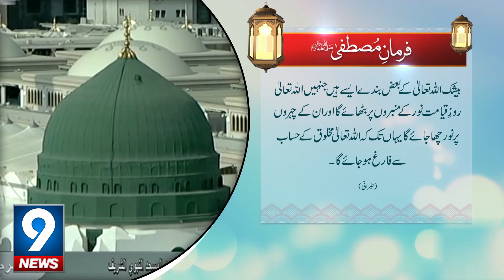Noor Wale Chehray | Hadees Nabwi SAW | 9 News HD